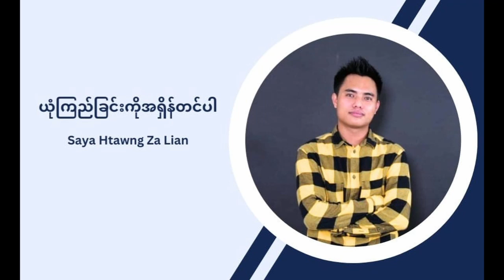ယုံကြည်ခြင်းကိုအရှိန်တင်ပါ { Saya Htawng Za Lian }